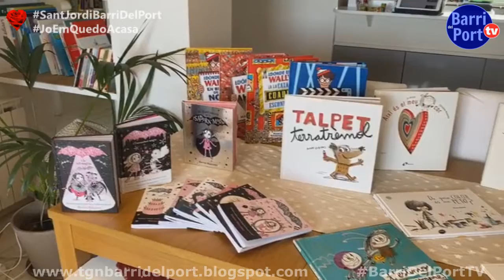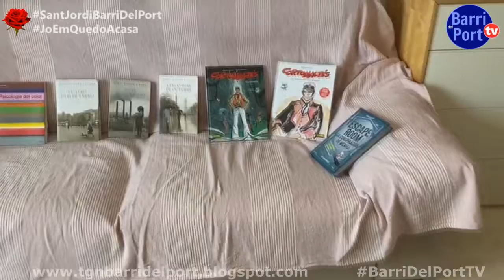SantJordiBarridelPort a casa dels Prenafeta Miralles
Va! Animeu-vos a fer i enviar els vostres vídeos amb les vostres recomanacions de llibres, lectura de fragments, contes, recitals... feu dibuixos de la llegenda, feu roses casolanes i decoreu balcons!